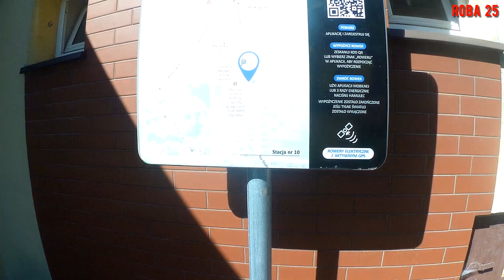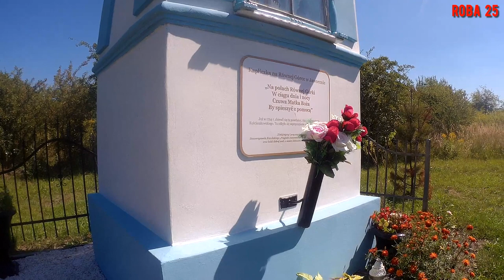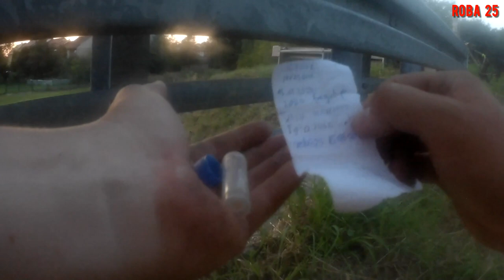Opuszczona wieś i wyschnięta rzeka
Była kiedyś wieś, była kiedyś rzeka...